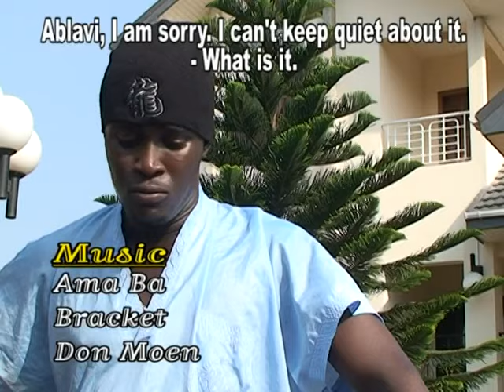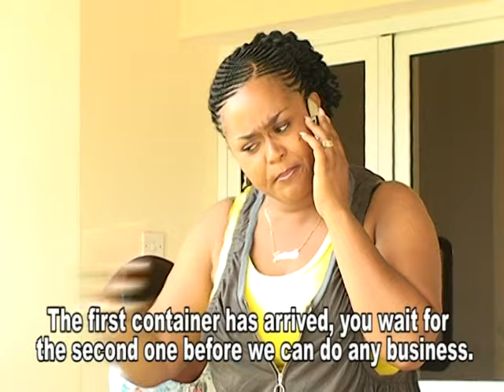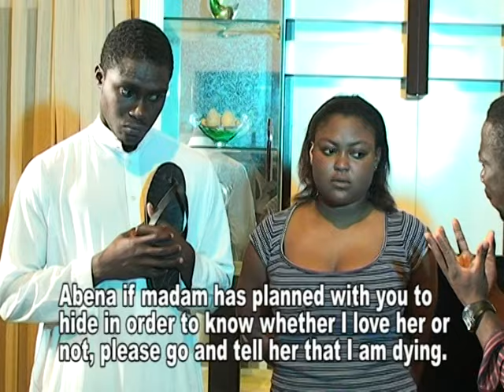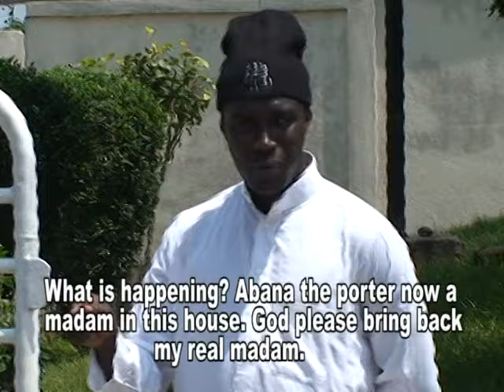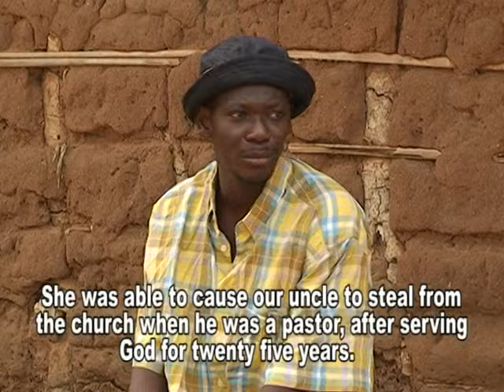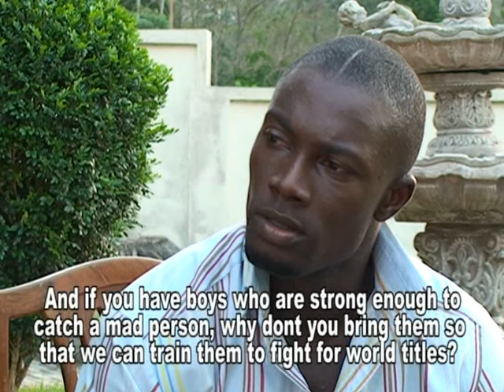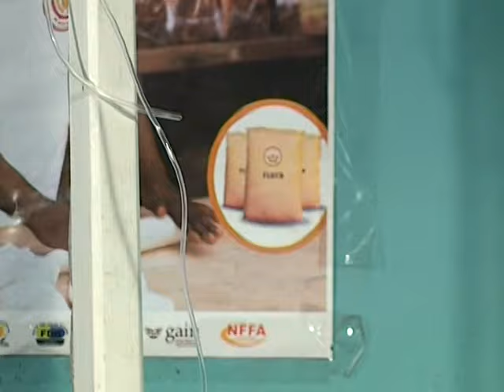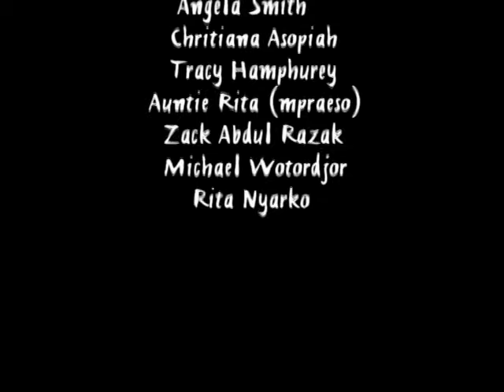GHANA TWI MOVIE l KAYAYOO 2 l VIVIAN JILL l AGYA KOO l ROSE MENSAH